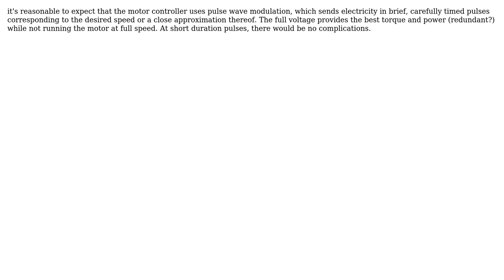Engineering: DC Motor Question (2 Solutions!!)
Engineering: DC Motor Question

With thanks & praise to God, and with thanks to the many people who have made this project possible! | Content (except music & images) licensed under CC BY-SA | Music | Images & others | With thanks to user niels nielsen user fred_dot_u user damian and the Stack Exchange Network Trademarks are property of their respective owners. You are responsible for your own actions.